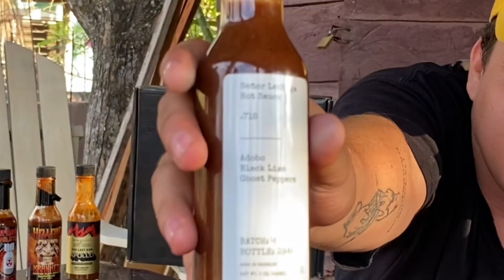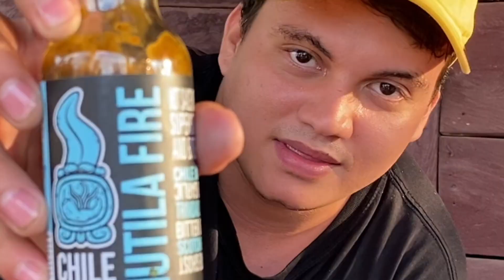Probamos las SALSAS MÁS PICANTES de Hot Ones! 🥵🥵🥵 Las ha probado hasta TOM HOLLAND!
En este video probamos las salsas de Hot Ones! Las mismas que probó Tom Holland!
Les dejó el video donde Tom Holland las prueba!